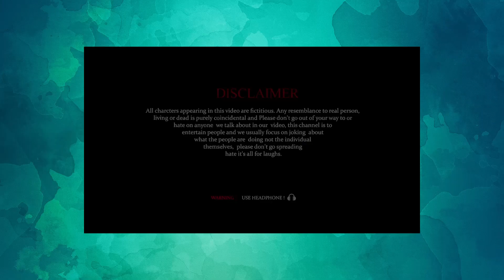Round2hell - EPL Season 2 BREAKDOWN | How To Make Videos like R2H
My New Professional Camera
Sigma Lens I Used on My Camera